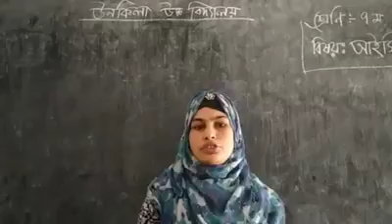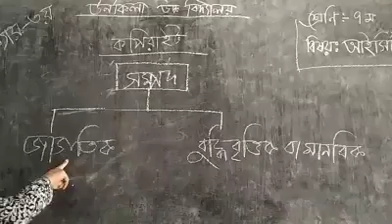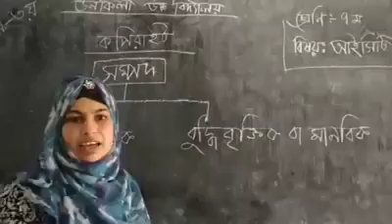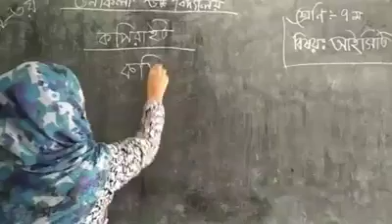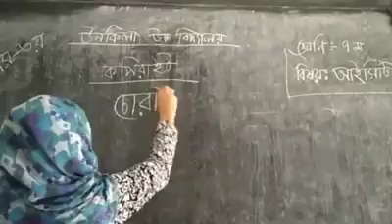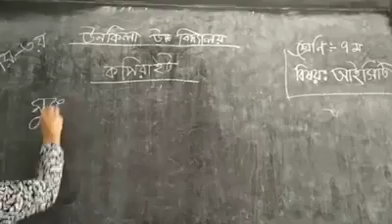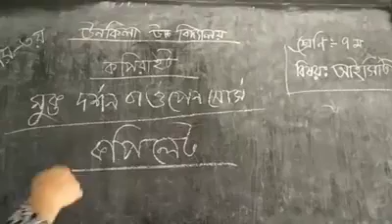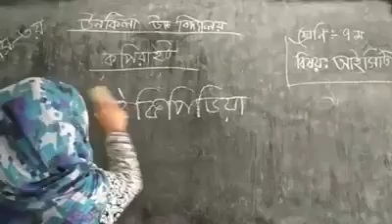Rowshan Ara, Class- 7, Sub - ICT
Rowshan Ara
Assistent teacher
Unkila high school
Shahrasti, Chandpur.